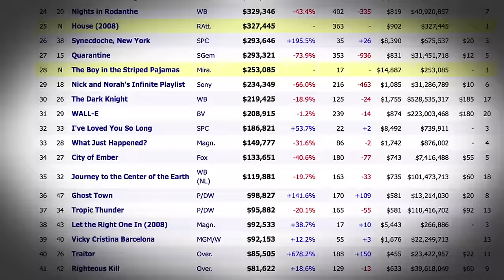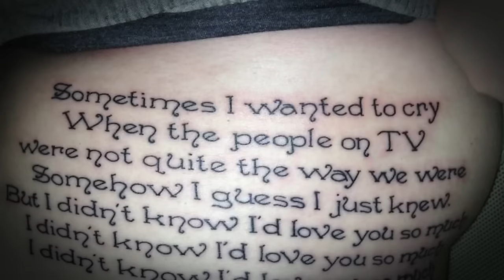What is THE DEVIL'S CARNIVAL?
In 2008, director Darren Lynn Bousman and writer/actor Terrance Zdunich took REPO! THE GENETIC OPERA, a musical film headed directly to the bottom of DVD bins, straight into obscurity, and changed its fate. They toured the movie like a rock concert, creating one-night-only event screenings across North America. Through these grassroots efforts, they found an audience for their film, and that audience transformed the project into a sleeper cult hit; a midnight movie that regularly draws shadow-casters and cosplayers worldwide.

In 2012, Darren and Terrance began another collaborative musical project. They teamed up with composer Saar Hendelman and created THE DEVIL'S CARNIVAL: the story of an amusement park set in hell where carnies sing and sinners seek redemption. With THE DEVIL'S CARNIVAL: EPISODE ONE, they followed the touring model that proved so successful with REPO! and are now back with ALLELUIA! THE DEVIL'S CARNIVAL, which is touring theatres in 2015!

For tickets and information on ALLELUIA!